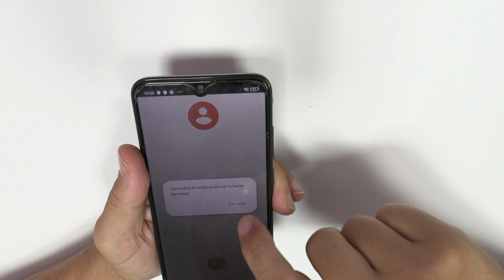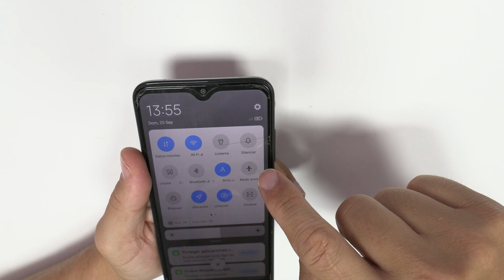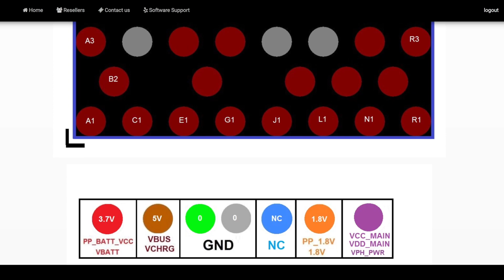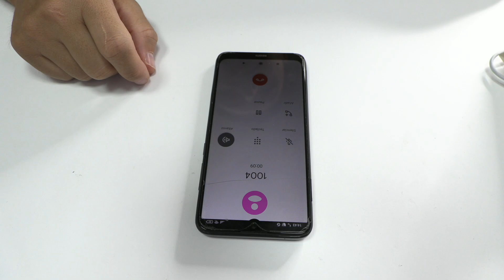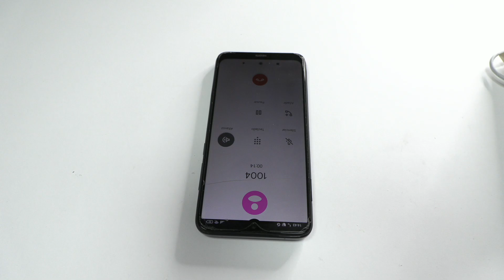Disable Airplane Mode for Calls: Common Android Flaw & Easy Fix Uncovered!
In this mobile repair course, we addressed an unusual issue with a Redmi 8 device unable to make calls, displaying a message to turn off airplane mode. To begin, we disassembled the device.

At the 2:19 mark, we identified the RF IC under a shield on the right side. To access it, we removed the shield using 400°C and 70% air, employing high temperature and airflow for a short duration. We then found the problematic circuit, the U2500, which likely malfunctioned due to overheating.

To fix the device, we re-balled the circuit by first removing it with a little flux, 380°C, and 40% air, using a JBC air station for power. We then cleaned the old solder with a de-soldering mesh, preferring to replace it entirely with new, high-quality solder. Upon inspection, we noticed that some pads were burnt, causing a loss of connection between the IC and the base plate and preventing the device from making calls.

We proceeded to re-ball the integrated circuit by removing the old solder with a soldering iron tip and using a compatible stencil to re-ball the RF IC. After applying solder paste and cleaning the area, we soldered the circuit with 350°C. It is essential to maintain a clean workspace.

Next, we soldered the circuit to the base plate using 380°C and 10% air, gradually increasing the airflow. To ensure proper soldering, we gave the circuit small taps; if it returned to its original position, the soldering was successful.

After reassembling the device and performing checks, we observed that the coverage was activated, indicating the device was functional. This repair demonstrated that with a solid foundation in mobile repair, no issue is too complex. The main challenge arises when a device has been handled by another technician, making it difficult to determine the device's history. However, by taking measurements on the base plate, such complications can be resolved.